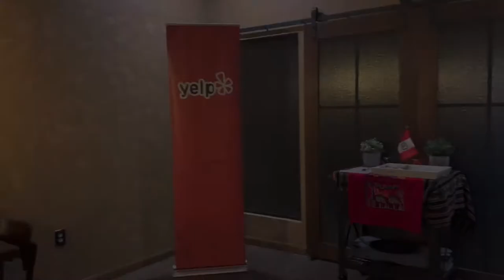TAMPA FLORIDA WHERE TO EAT - HAPPY FISH - PERUVIAN FUSION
If you want something off the beaten path that is incredible and reasonably priced, then you have to try Happy Fish.  We discovered this gem during a Yelp event.  Here is the address:
4046 North Armenia Avenue, Tampa, Florida 33607

Here is a link to my Etsy Store.. "Wendy's Closet Tampa"  I make Disney Inspired, Tiki & Lilly Pulitzer Inspired Earrings.

If you've enjoyed my video then feel free to treat me to a coffee to show your support!